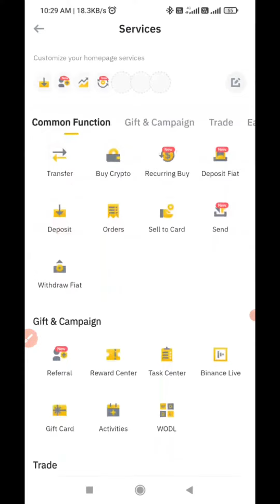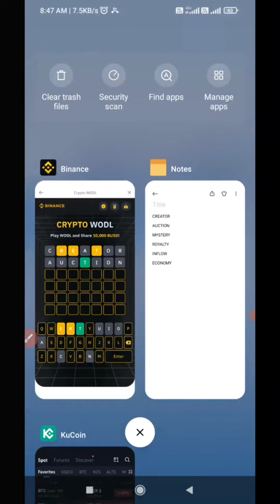Crypto WODL Binance Answers: Play Crypto WODL & Share $BUSD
CREATOR

AUCTION

MYSTERY

ROYALTY

INFLOW

ECONOMY